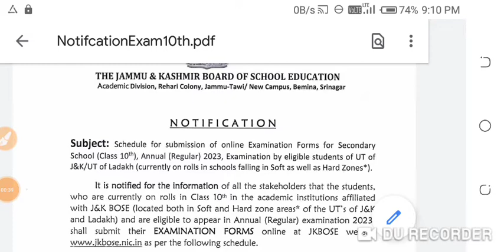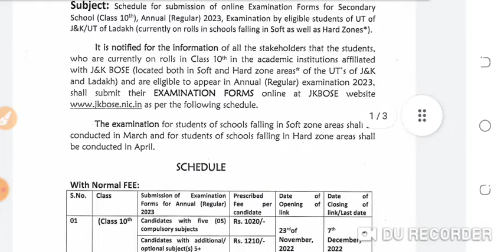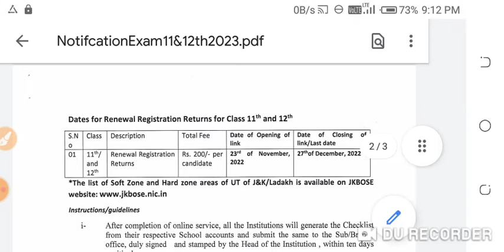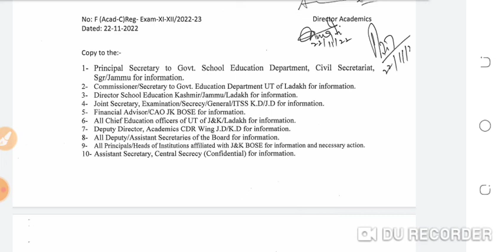Jkbose exam update|jkbose class 10th 11th and 12th offical update|jkbose examination form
772 new jobs in Jammu kashmir
forester vacancy
Forest Guard
Stock Assistant
Wildlife guard